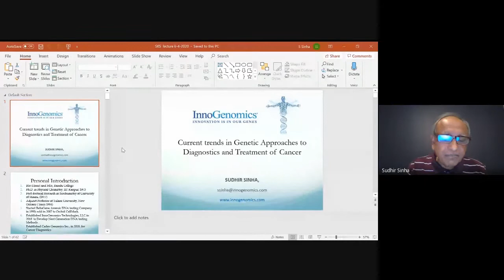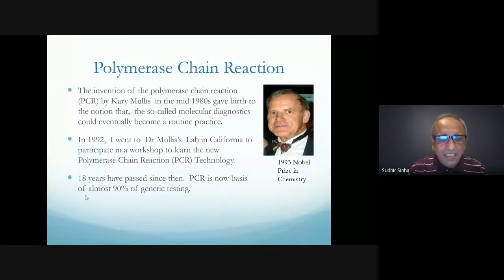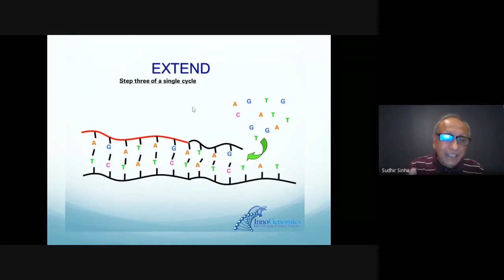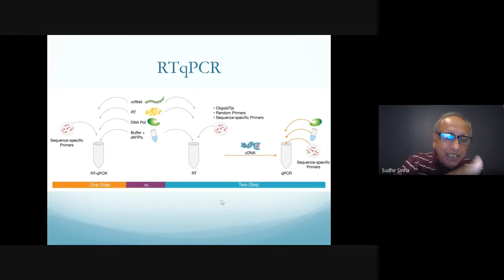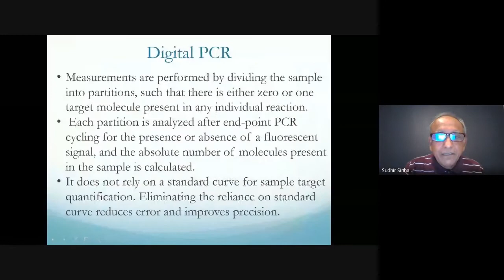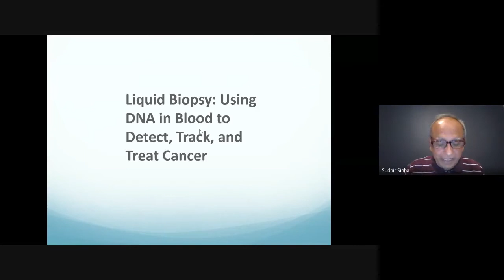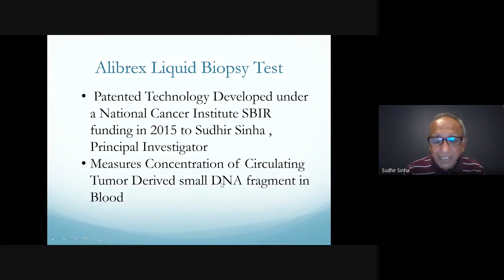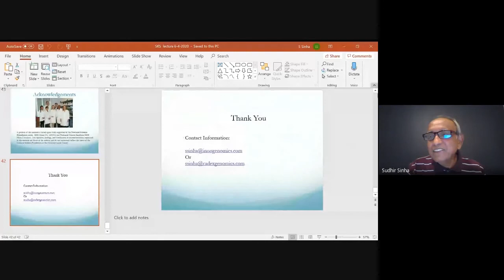Current Trends in Genetic Approaches to Diagnostics and Treatment of Cancer by Dr. Sudhir Sinha, USA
Guest Lecture on "Current Trends in Genetic Approaches to Diagnostics and Treatment of Cancer" by Dr. Sudhir Sinha, Founder and CEO InnoGenomics Technologies,USA

Date- 5th June, 2020(IST), 4th June, 2020(US).
Organized by:
University Polytechnic, BIT, Mesra

Biography Dr. Sudhir Sinha
Dr Sudhir Sinha has been CEO of InnoGenomics Technologies, LLC, a research and development company located in downtown New Orleans, since 2010. He is also an adjunct professor of Biochemistry and Molecular Biology at the School of Medicine, Tulane University, as well as a fellow of the American Academy of Forensic Sciences (AAFS).   Dr Sinha is a successful entrepreneur. In 1990, prior to establishing InnoGenomics, Dr. Sinha was a founder, majority owner and laboratory director at ReliaGene Technologies, an accredited DNA testing facility located in the New Orleans metropolitan area. In 2007, ReliaGene was acquired by an international public company - Orchid Cellmark.   With over 36 years' experience in chemical and biochemical research and management, Dr. Sinha is well-recognized in the international scientific community, authoring numerous research papers, holding various patents, and having presented his work at many international conferences. Dr Sinha has chaired workshops and scientific sessions at the American Academy of Forensic Sciences and at the AABB (American Association of Blood Banks) annual meetings. For the purposes of expert witness testimony, Dr. Sinha has been qualified as an expert in molecular biology and DNA analysis in twenty-four jurisdictions throughout the United States.   Dr. Sinha was instrumental in designing and producing the first commercial male specific Y-STR DNA testing kit for the forensic community (Y-PLEX) and was a member of the Y-STR database consortium established by the National Institute of Justice (NIJ). He was awarded an export promotion award by the US Department of Commerce for this DNA testing kit.
His academic background includes a Ph.D. in chemistry from the Indian Institute of Technology in Kanpur, India, and post doctorate training at the University of Miami Medical Center, including a position as research associate professor in the Departments of Biochemistry and Medicine at the University of Miami. He was chairman of the Board of Directors of Forensic Quality Services (FQS), an ISO 17025 accrediting organization for forensic laboratories (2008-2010).
Dr. Sinha is currently a member of the Louisiana State Medi-Fund Board appointed by the Governor.